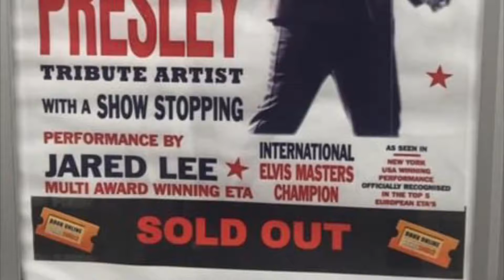Playhouse 2 Montage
Montage from our recent SOLD OUT!! show at The Playhouse  2 in Shaw